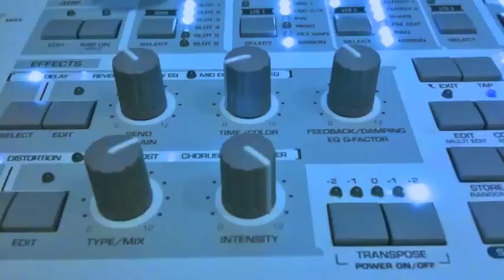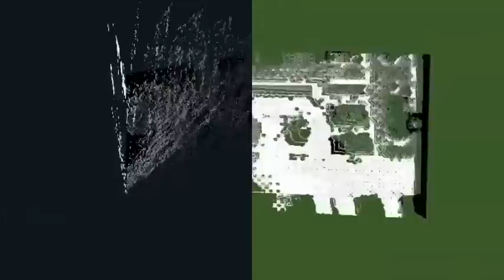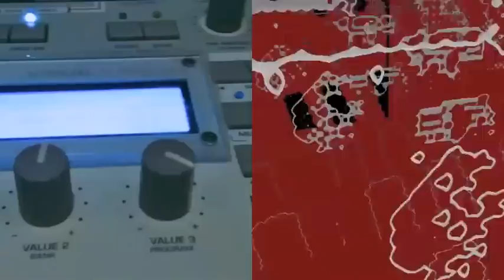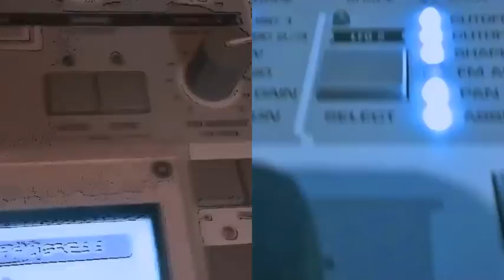Virus Polar Meets Raul Part 5- Stab and Arp sounds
A short demo of an evolving stab sound and some arpeggiations produced using an Access Virus Polar , Filters, LFO's and Oscillators are modulated in real-time, routings done on the fly. Recorded in one take by Raul Pena III. Performed March 31,2011 at Switched On  Electronics.